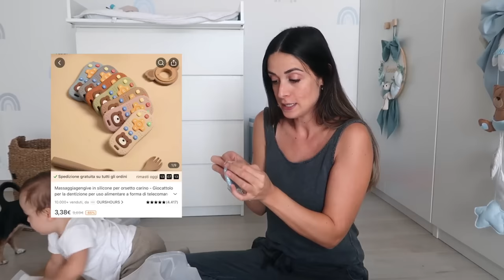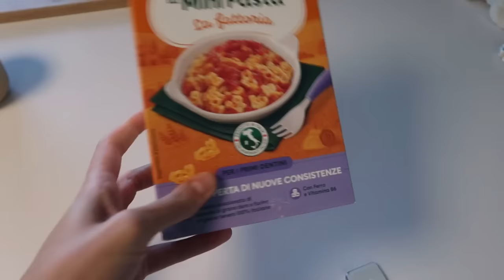Nuovi acquisti per Tommy su Temu ✨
🔍 Oppure usa il mio codice esclusivo【dkh7274】sull'App Temu potere avere fino al 90% di sconto

Qui vi lascio tutti i link ai prodotti presi su Temu:
Bicchiere vetro Halloween €9.99

Qui trovi tutti i miei preferiti di Amazon